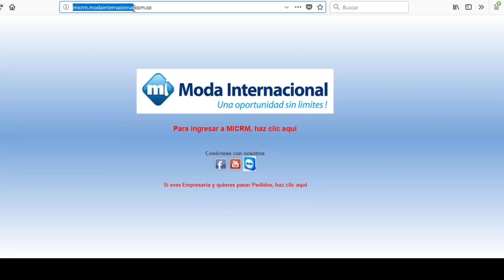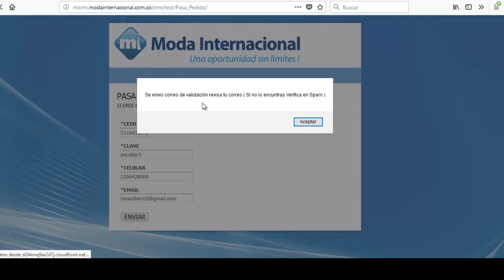PASO A PASO CREACION DE USUARIO MICRM